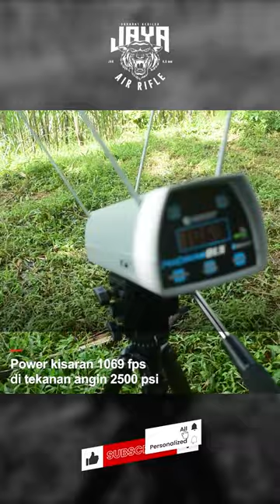TEMBUS 1000++ FPS | UJI KEKUATAN POWER PCP CLASIC STAINLESS, SASARAN LANGSUNG HANCUR LEBUR😱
📢📢PENTING
Pastikan transaksi menggunakan nomor rekening resmi perusahaan kami :